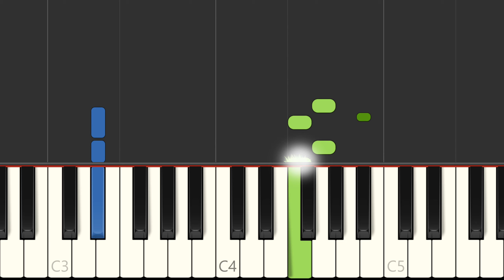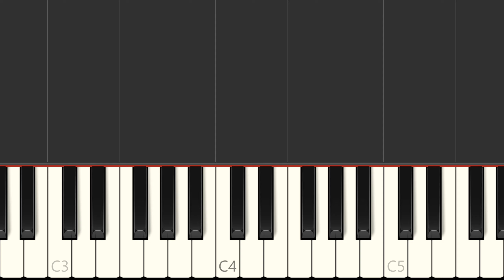Imagine Dragons "Bad Liar" piano sheet music preview | Topsheetmusic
Lean to play Bad Liar on the piano - sheet music preview (1 page).